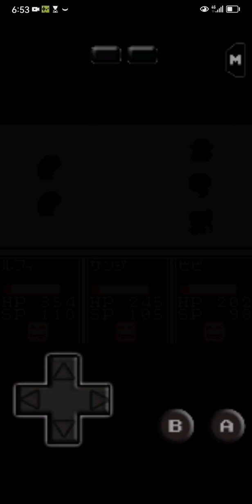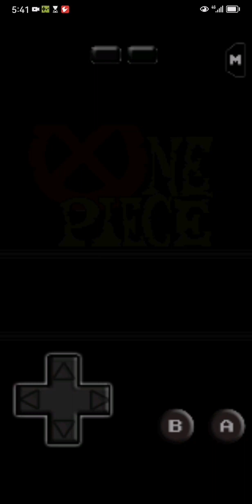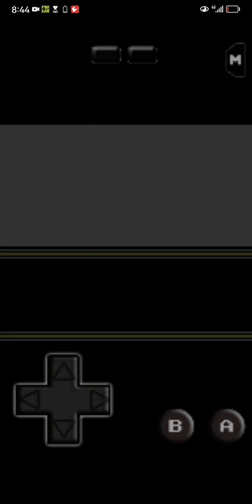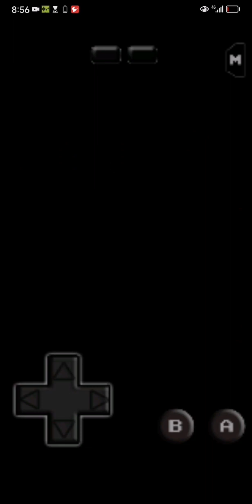GBC From TV Animation One Piece Maboroshi no Grand Line Boukenki! Passthrough3